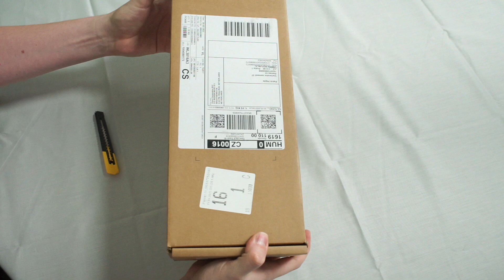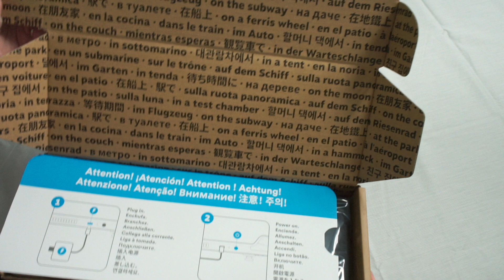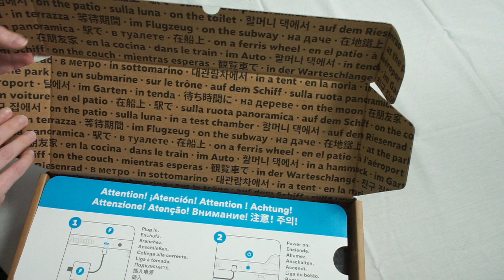Unboxing Steam Decku - jak vypadá handheld od Valve?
Konečně se nám dostal do ruky ambiciózní PC handheld Steam Deck od Valve a vy, spolu s Patrikem a Adamem, budete moci zažít první okamžiky, které prožije každý majitel při rozbalování.